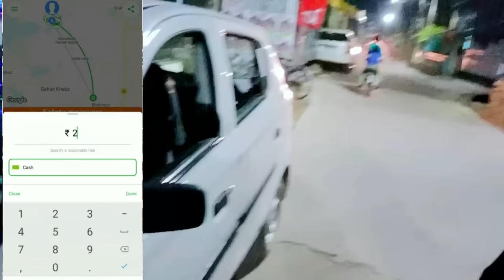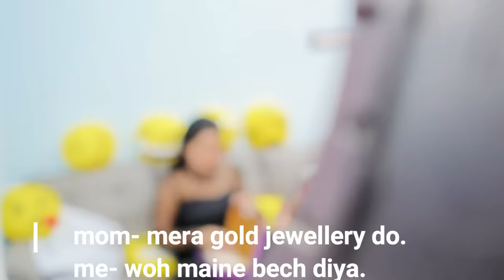Selling Mom's *Gold* Jewellery PRANK 🤯 | I *Surprised* her | Gone Wrong! 😭